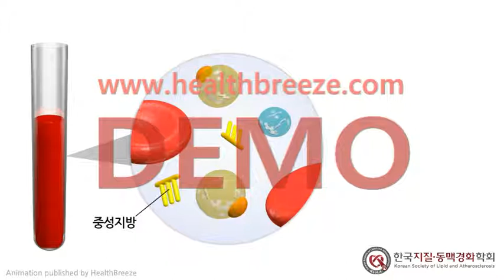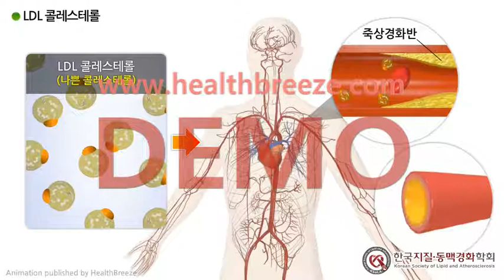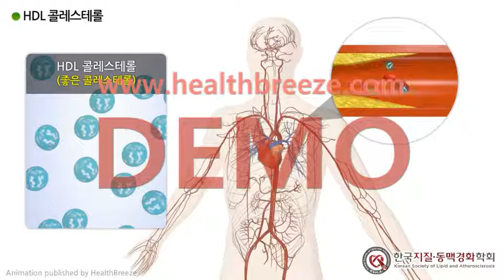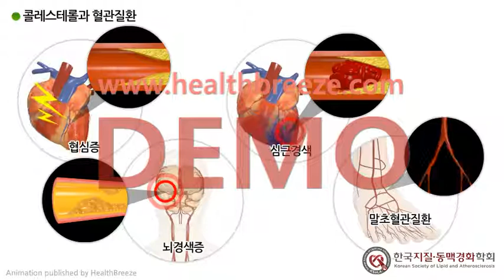[시연용] l0140aako 한국지질동맥경화학회 콜레스테롤 수치에 대해 알아봅시다